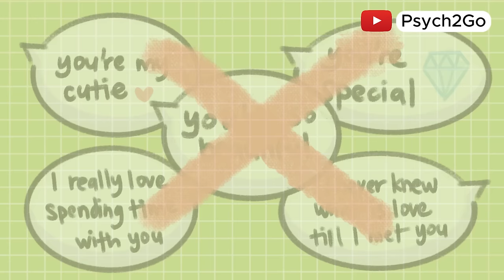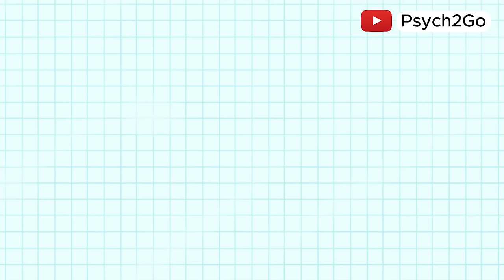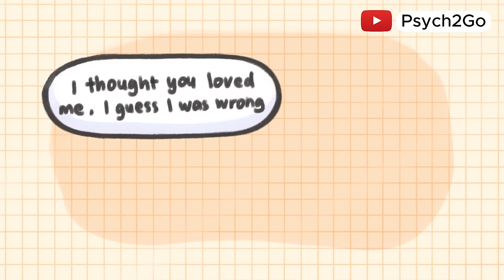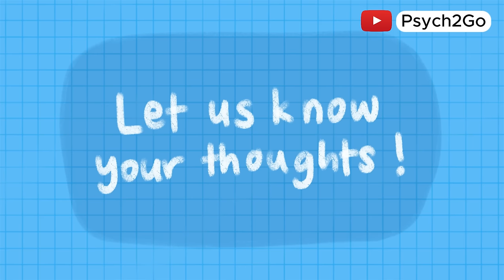Are You Being Sexually Manipulated Without Realizing It?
Have you ever found yourself in a situation where someone’s subtle actions left you feeling pressured into something you didn’t want? Sexual manipulation often doesn’t involve physical force but instead uses deceptive or coercive tactics to control your consent. From over-the-top compliments to manipulative language, sexual manipulators are skilled at making you feel obligated or guilty. But don’t be fooled—this kind of behavior can cause lasting emotional and psychological harm.

In this video, we’ll reveal 7 key warning signs of a sexual manipulator that you need to be aware of. Whether it’s guilt-tripping, gaslighting, or using unequal power dynamics, recognizing these signs is crucial to protecting your emotional well-being. If you’ve experienced this, know that you’re not alone, and there are ways to reclaim your power.

💬 Share your thoughts and experiences in the comments—your story might help someone else. And don’t forget to subscribe for more in-depth videos on mental health and relationships, like "5 Signs It's Silent Abuse, Not Just Incompatibility" and “6 Dark Psychology Tricks To Beware Of.”

Important Sources Used for This Video:

Ferguson, S. (2022). What Is Sexual Manipulation? PsychCentral
Raypole, C. (2020). What Does Sexual Coercion Look Like? Healthline
Planned Parenthood (2022). Sexual Boundaries: How to Spot Sexual Coercion. Planned Parenthood

Special Thanks to the following team members:

Writer: Chloe Avenasa
Editor: Kelly Soong
Script Manager: Kelly Soong

0:41 Over The Top Gifts and Compliments
1:15 Non Physical Threatening
1:51 Guilt Tripping
2:23 Gaslighting
2:50 Punishment With Rejection
3:19 Manipulative Language
3:55 Unequal Power Dynamics